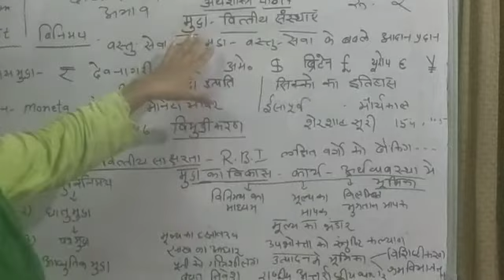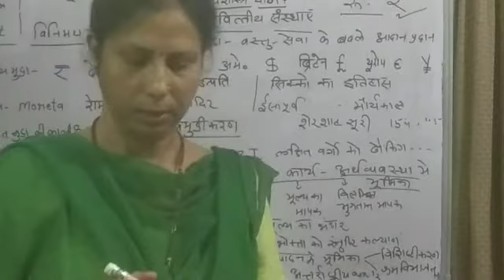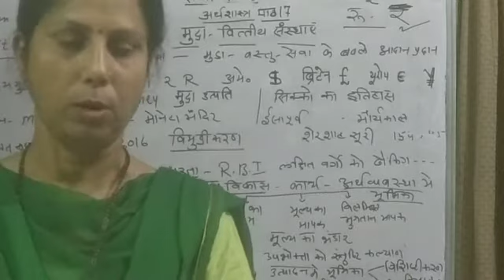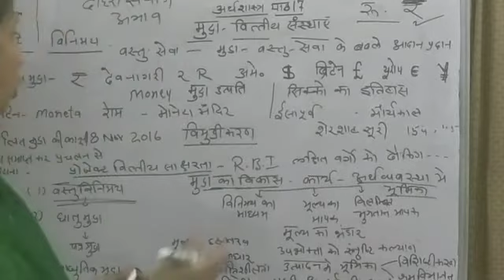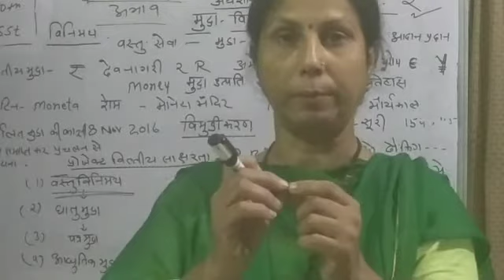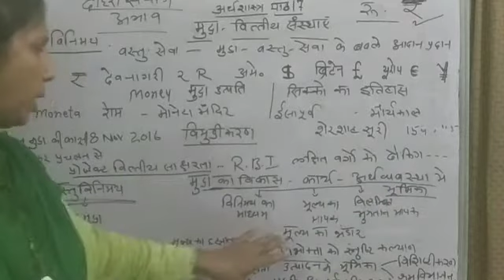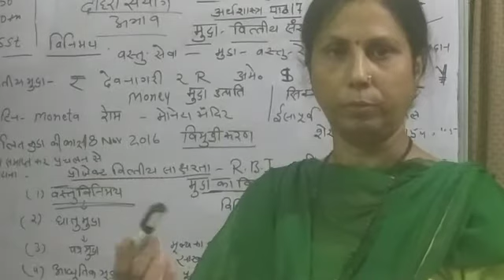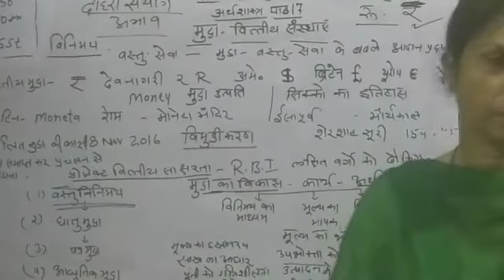L-50,C-10thHM,Sub-Sst-Ch-17 (Eco) mudra